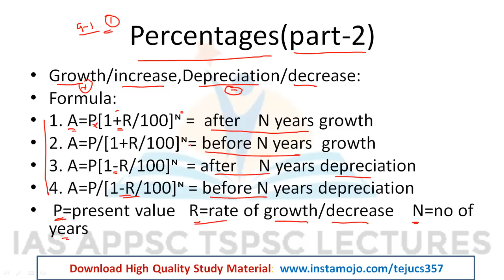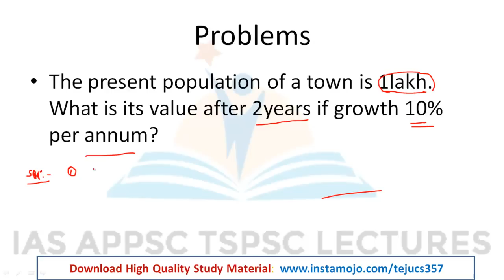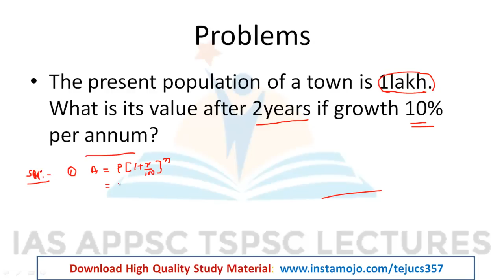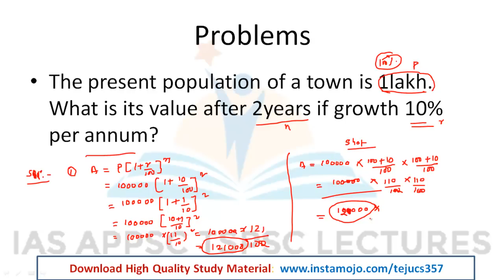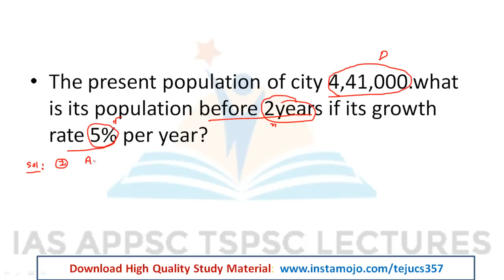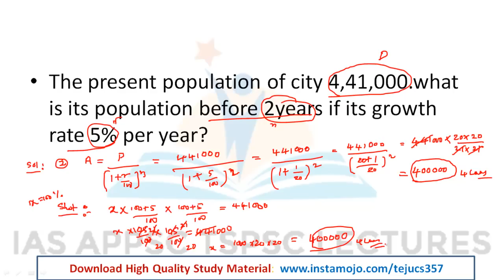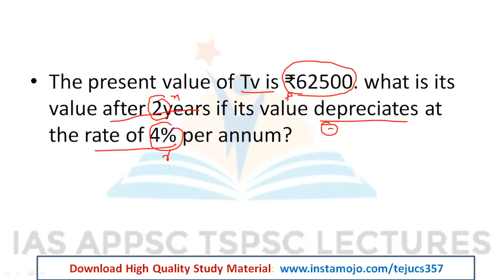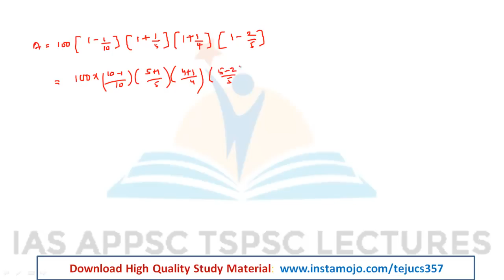Percentages [ Part-2 ]: APPSC TSPSC Group 1 Mains Paper 5